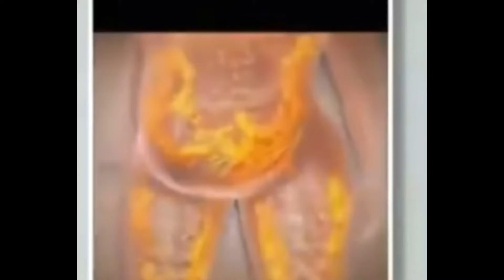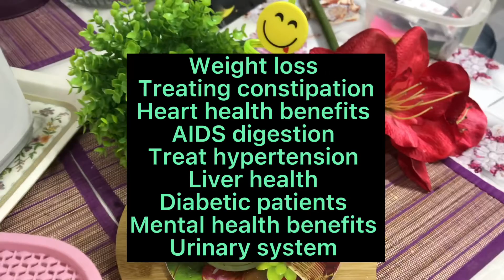The most powerful juice to loss weight#musttry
Hello lovely viewers,in this video I will explain about this magical juice that you must include in your weight loss journey loss weight and stay healthy.this is one of the best summer drink with cooling properties it is highly nutritious,
Low in calories high in fiber and water contains it’s great for energy brain power and detoxification. This summer superfood it’s the most organic or positive stability food on earth I’m talking about ash gourd or winter melon powerful antioxidants combination of fresh alovera gel WICH help in enegising to our body and rejuvenating!

Ingredients
Ash gourd/winter melon
Alovera
Mints leaves
Lemon